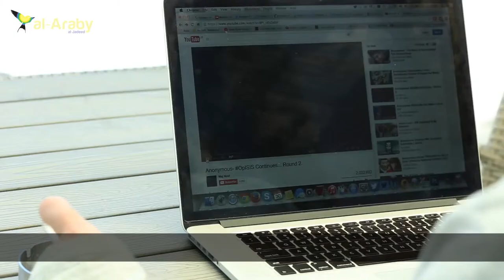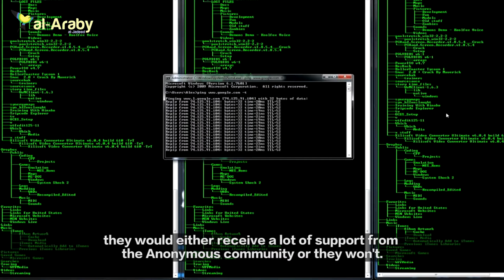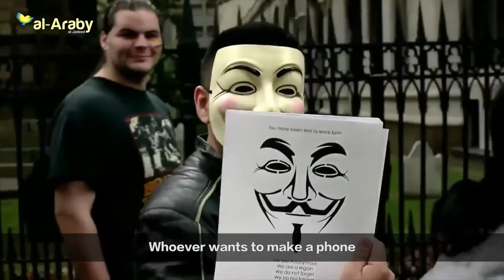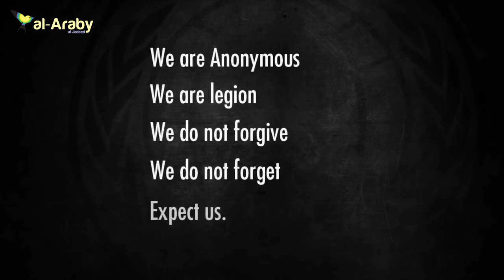Anonymous interview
Al-Araby Al-Jadeed exclusive: interview with a member of Anonymous